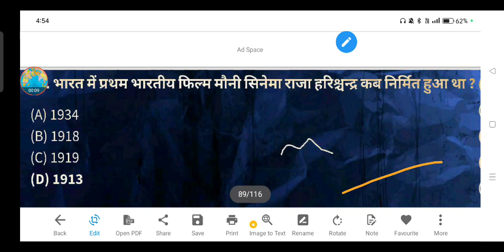भारत में प्रथम भारतीय फिल्म मौनी सिनेमा राजा हरिश्चन्द्र कब निर्मित हुआ था ?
(A) 1934

(B) 1918

(D) 1913